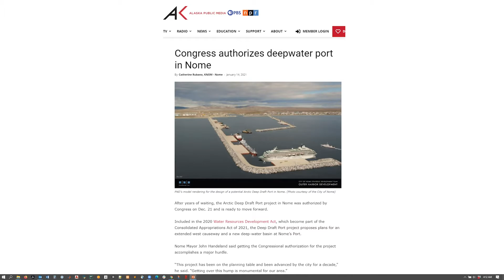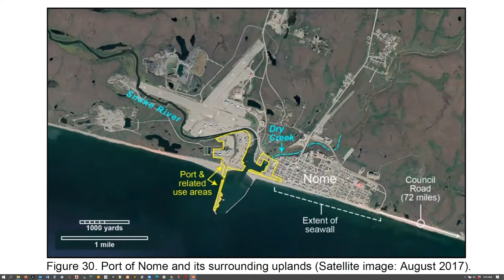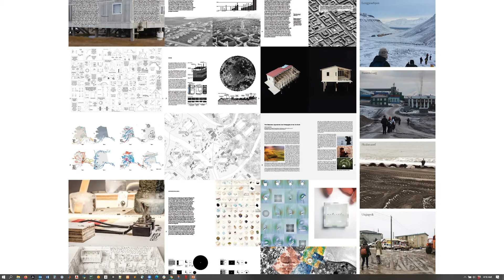ALAR 8200 Landing Nome: Associate Prof. Matthew Jull